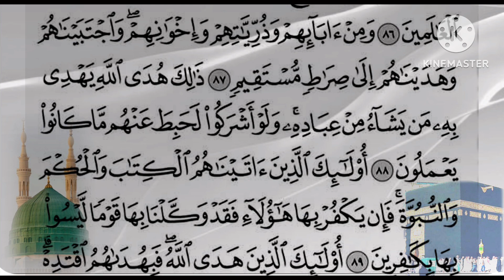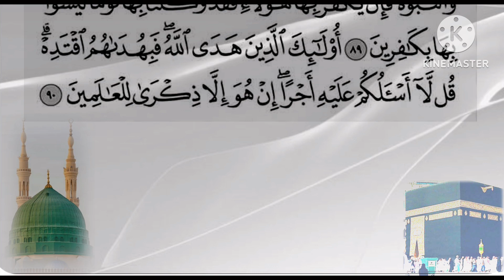Surah Al Anam Ayat 83-90 | Tilawat Quran Female